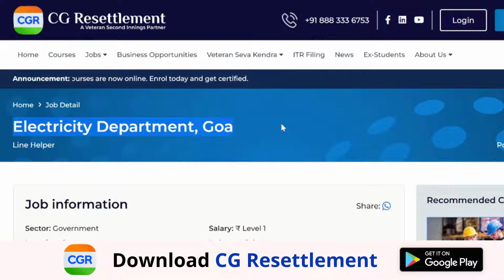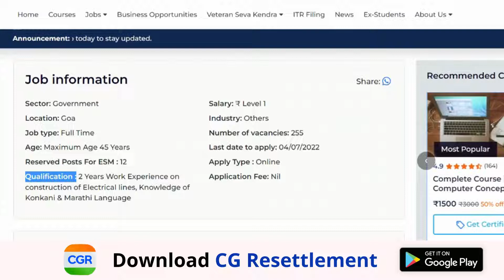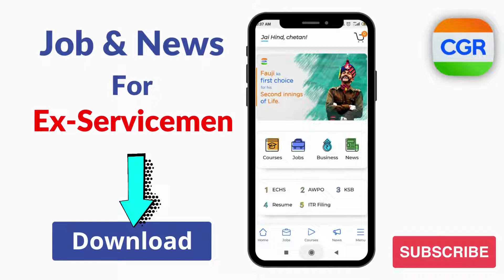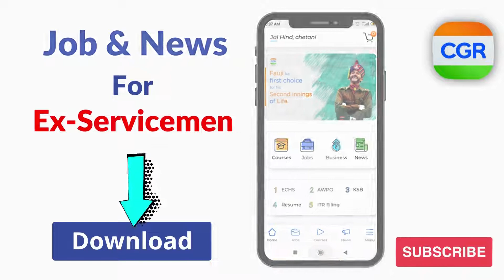Government Job for Ex-Servicemen | Electricity Department, Goa | पूर्व सैनिकों के लिए नयी भर्ती